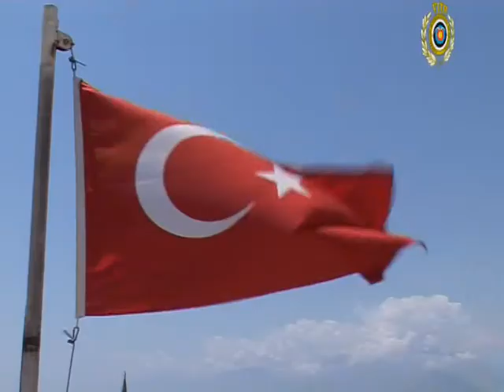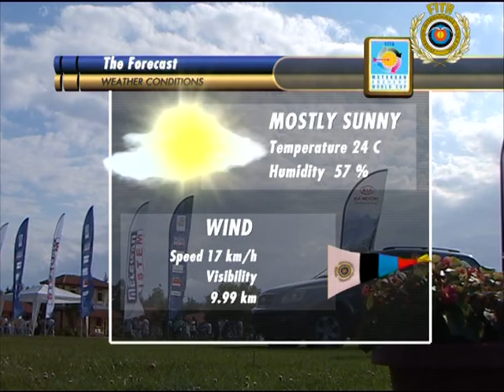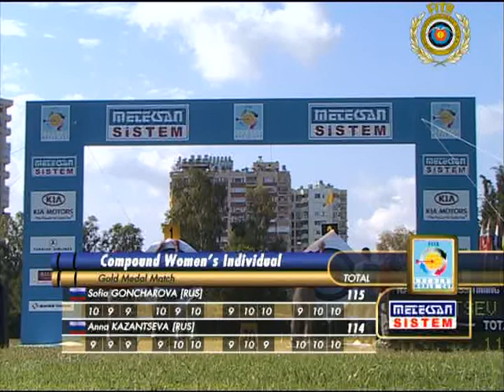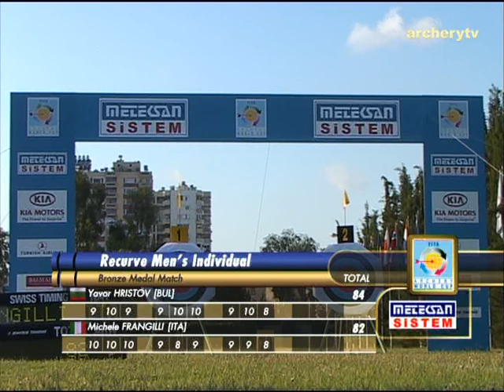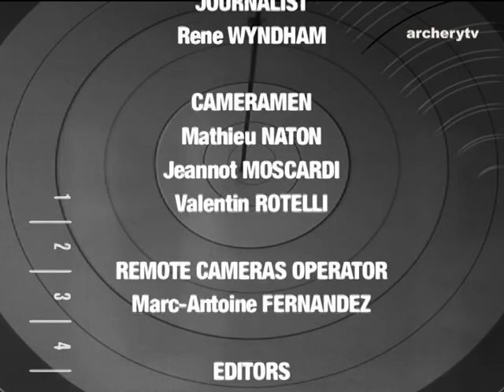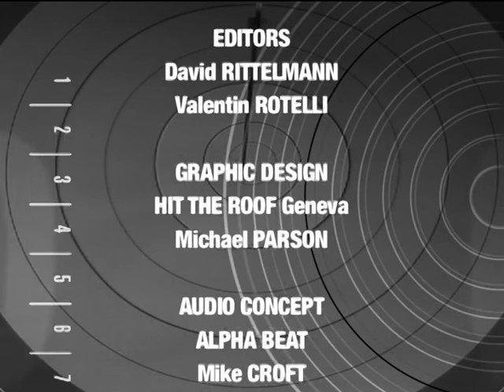Highlights (52 mins) | Antalya 2006 Archery World Cup stage 2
TV Highlights (52') produced on the 2nd Stage of the 2006 Archery World Cup in Antalya (TUR).
English Voice-over.